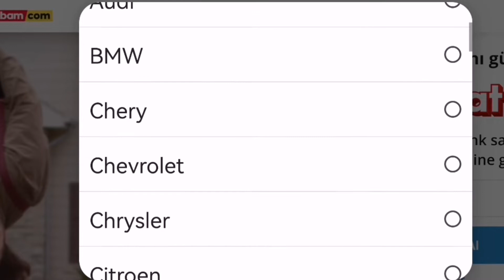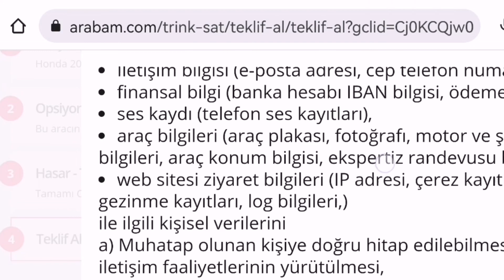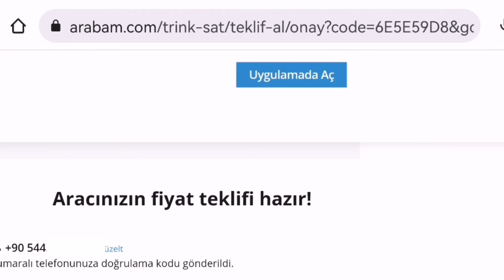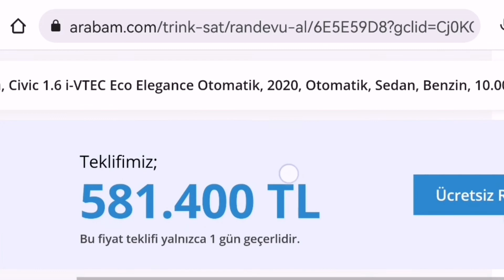Aracımıza ne kadar fiyat teklifi verdi, Honda civic 2020 eco elegance fc5 otomatik cvt